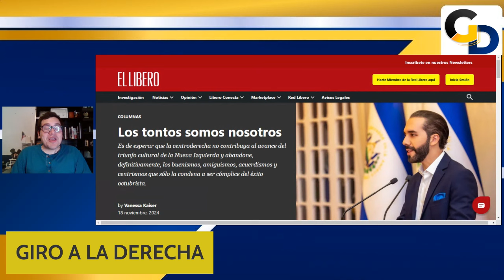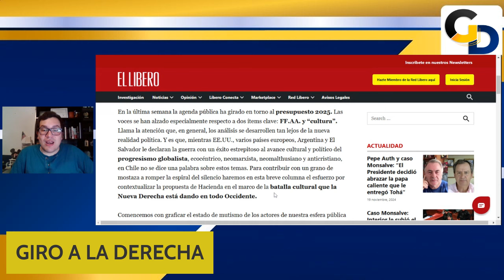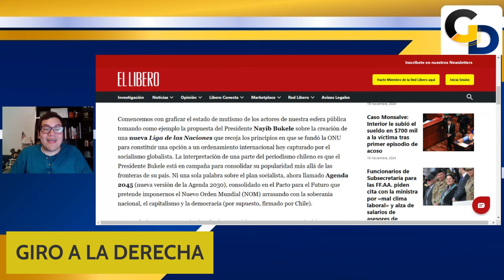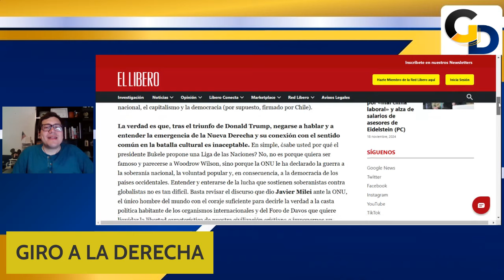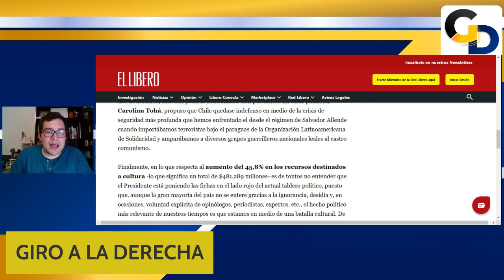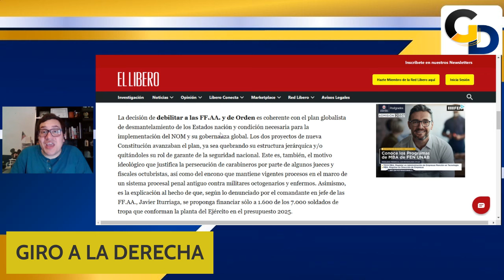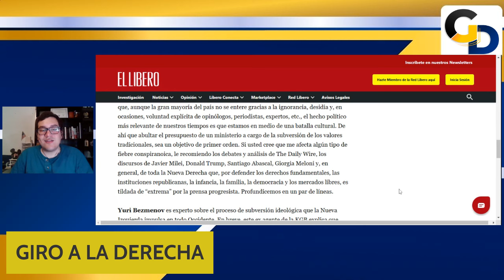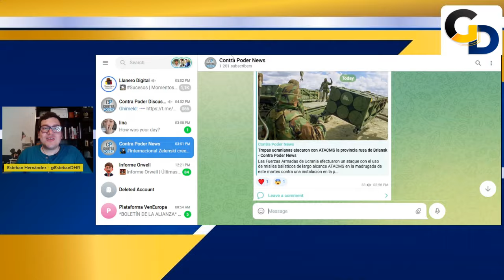Vanessa Kaiser REGAÑA a la “derecha” COBARDE | GD | EP 343 | Esteban Hernández | PARTE 1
En una columna para El Líbero, la reconocida escritora y filósofa, Vanessa Kaiser, hace un llamado de atención a la derecha de su país que no discute los temas culturales que en otras naciones son ejes centrales del debate.